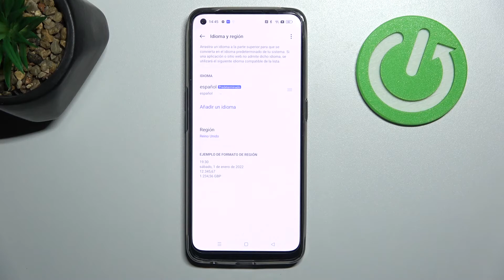Cómo cambiar el idioma al español en REALME 9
Hoy vas a cambiar el idioma inglés al español en tu Realme 9 viendo nuestro tutorial en el que explicamos cómo cambiar el inglés al español en Realme 9 fácil y rápidamente.